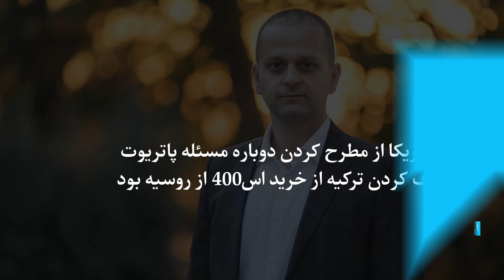سامانه های اس-400 یکی از بهترین سیستم های دفاع هوایی در جهان است/ مولتی مدیا